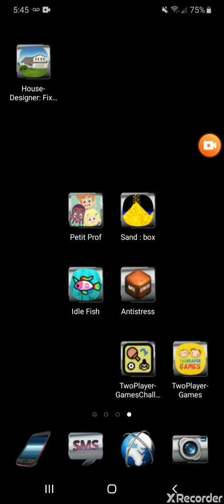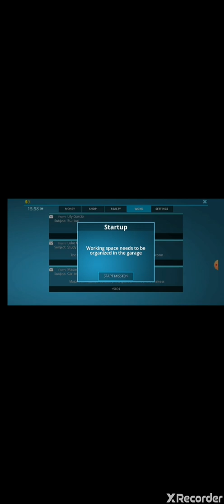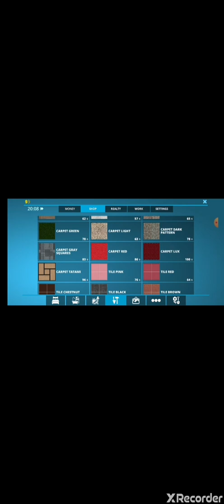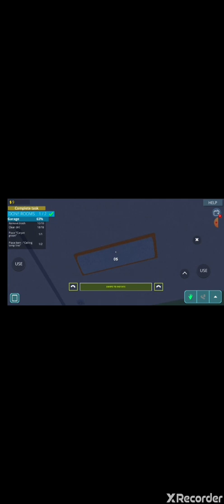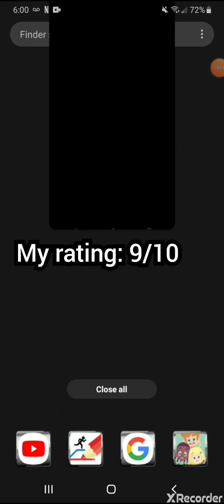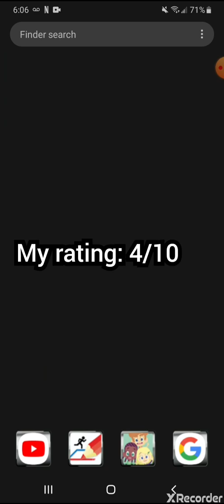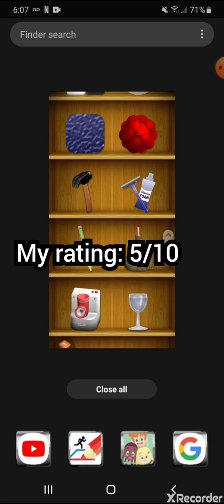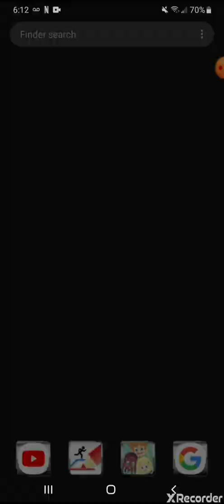Playing And Rating Games That The Playstore Recommended To Me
I couldn't change the view so it would be better.